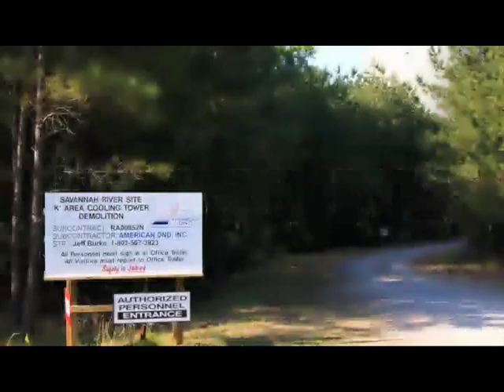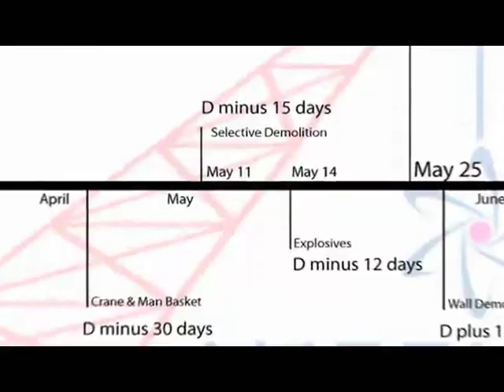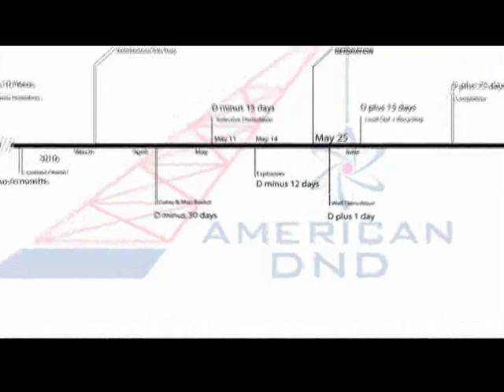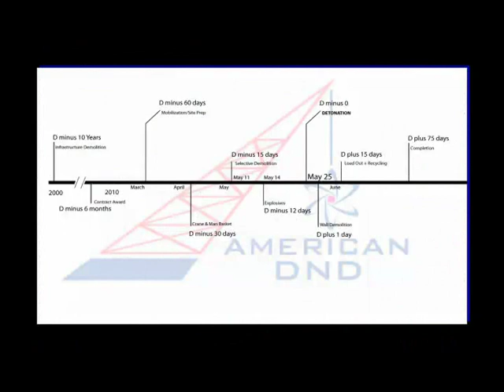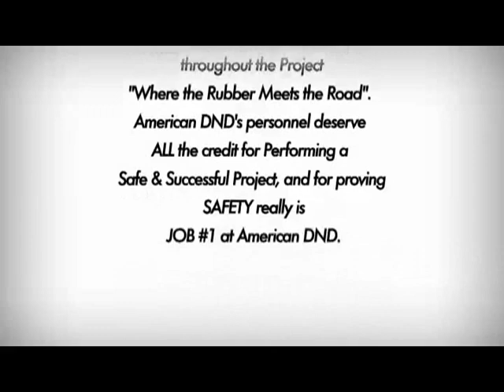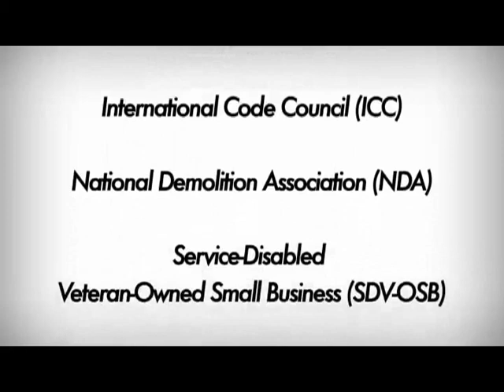Cooling Tower Demolition Project Video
This is the full project video documenting the process whereby American DND crews and CDI (Controlled Demolition Inc. = blasting subcontractor) Safely demolished the second largest Nuclear Cooling Tower in the world to ever be imploded on 5/25/10 at 10AM EST. The 455, tall x 333, dia. concrete reinforced hyperbolic Cooling Tower fell to within its own footprint approximately 8 seconds after detonation. More details on demolition, safe work, wrecking and explosive services